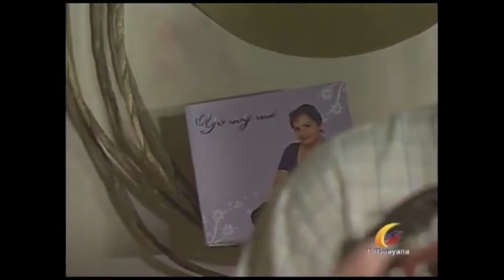DALIA SANTOS GOLPE DE MERECURE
Con estilo y voz, calidad interpretativa para demostrar lo que sabe a la hora de decir yo canto folclor llanero